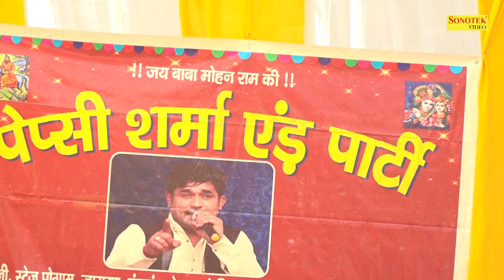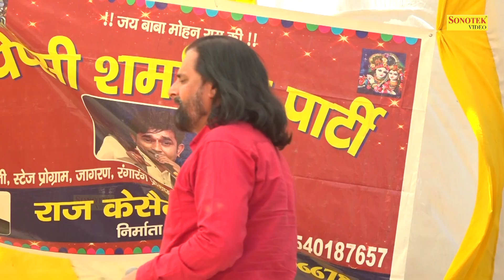गंगा यमुना यहाँ बहे म्हारा प्यारा हिंदुस्तान _Keshav Gurjar I Hit Ragni I Modi Nagar Ragni I Sonotek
Tital :- गंगा यमुना यहाँ बहे म्हारा प्यारा हिंदुस्तान
Singer :- Keshav Gujjar
Album :- Modi Nagar Ragni Competition